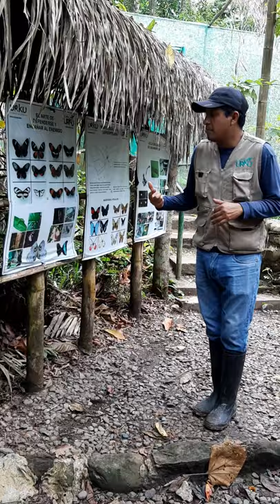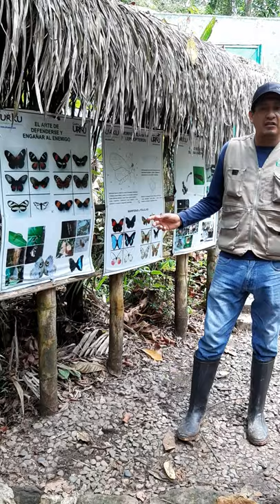Centro Urku, 1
El guía que nos llevó por todos los rincones de el Centro Urku, en Tarapoto.

El Centro Urku, es un programa sin fines de lucro, de la Asociación Estudios Amazónicos, dedicado a rehabilitar, reproducir y devolver a sus hábitats naturales, a la fauna silvestre decomisada por las autoridades estatales en la Amazonia Peruana.
Se funda en 2004, con el propósito de realizar actividades de investigación, reproducción de la biodiversidad y sensibilizar, educar, investigar y transferir conocimientos para el desarrollo de una conciencia ambiental y de instrumentos que contribuyan a una relación sostenible de los pueblos amazónicos con su entorno.
Trabajamos juntos como un equipo de profesionales, pasantes, científicos y voluntarios para rescatar animales del comercio ilegal de vida silvestre y fortalecer los esfuerzos de conservación en la Amazonia.
De los servicios brindados se financian parcialmente las actividades del Centro en sus programas de conservación, la educación ambiental, el rescate, rehabilitación y reinserción de especies en peligro de extinción o en riesgo, la reproducción de la biodiversidad, la investigación científica y -la revalorización de los saberes ancestrales amazónicos.
Tomado de la web de Centro Urku.